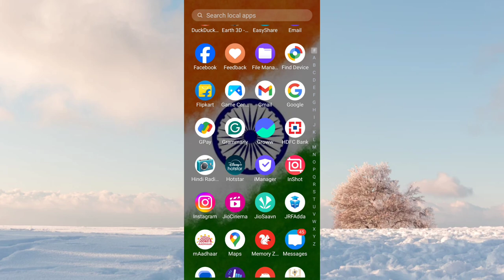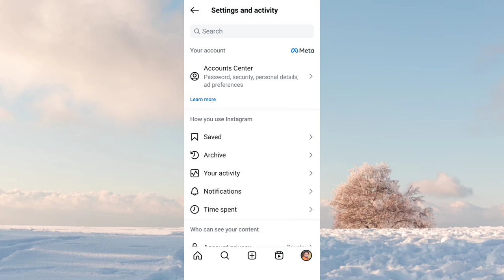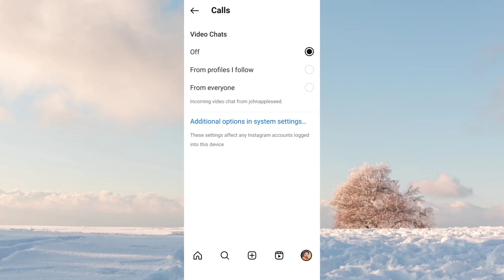Instagram par fake video call kaise band kare || Instagram video call settings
how to turn off unwanted video calls in Instagram,
Instagram settings,
Instagram tips and tricks,